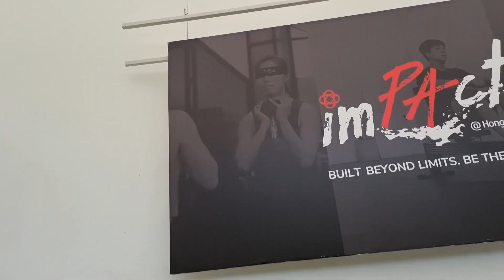Yo these guys acting like its Naruto Shippuden but with NERF | Dartzone Singapore @ Hong Lim Park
Ngl my favourite part of the event was when people started using the potted plants in the park and began to wage gorilla warfare against each other.